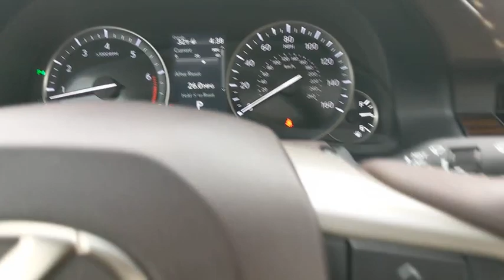2017 Lexus ES Naperville, Aurora, Joliet, Downers Grove, Bolingbrook, IL L4501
Nightfall Mica Used 2017 Lexus ES available in Naperville, Illinois at Lexus of Naperville. Servicing the Aurora, Joliet, Downers Grove, Bolingbrook, IL area.

** BALANCE OF FACTORY NEW CAR WARRANTY THROUGH APRIL 2021 UP TO 50,000 MILES AND DRIVETRAIN WARRANTY THROUGH APRIL 2023 UP TO 70,000 MILES ** NICELY EQUIPPED WITH LUXURY PACKAGE, NAVIGATION, HEATED AND VENTILATED FRONT SEATS, HEATED STEERING WHEEL, BLIND SPOT MONITOR WITH REAR CROSS TRAFFIC ALERT, INTUITIVE PARKING ASSIST, LEXUS SAFETY SYSTEM+, PRE-COLLISION SYSTEM WITH PEDESTRIAN DETECTION, HIGH SPEED-DYNAMIC RADAR CRUISE CONTROL, LANE DEPARTURE ALERT WITH STEERING ASSIST, INTELLIGENT HIGH BEAM HEADLAMPS, ONE-TOUCH POWER TRUNK, POWER REAR SUNSHADE, 17-INCH 10-SPOKE MACHINED FINISH WHEELS, ONE-TOUCH OPEN/CLOSE MOONROOF, BLUETOOTH TECHNOLOGY AND MUCH MORE!! PROFESSIONALLY DETAILED AND FRESH OUT OF OUR SERVICE DEPARTMENT, THIS ES 350 IS READY TO GO!! COME ON IN FOR A TEST DRIVE TODAY!! AS ALWAYS, ONE LOW PRICE!! PLAIN AND SIMPLE!! SEE YOU SOON...
NAVIGATION SYSTEM PACKAGE  -inc: EMVN  advanced voice command casual-language voice recognition system  Bluetooth hands free phone and automatic phonebook download capabilities  Bluetooth streaming audio  HD Radio w/iTunes tagging (complimentary traffic and weather)  remote touch interface navigation controller w/side enter buttons and back button  MP3/WMA  dual USB/iPod audio input plugs and Lexus Insider  Lexus Enform App Suite  destination search  Yelp  iHeartRadio  Facebook Places  Movietickets.com  OpenTable  Pandora  Slacker  stocks  fuel prices and sports  Lexus Enform Destinations  Destination Assist and eDestination (1-year trial subscription included),ACCESSORY PACKAGE 2  -inc: Carpet Trunk Mat  Rear Bumper Applique  Key Gloves  Alloy Wheel Locks  Cargo Net,FRONT & REAR INTUITIVE PARKING ASSIST  -inc: clearance and back sonar,3 SPOKE LEATHER & WOOD HEATED STEERING WHEEL,ONE-TOUCH POWER TRUNK,BI-LED HEADLAMPS  -inc: LED DRLs  foglamps  and automatic high beams,BLIND SPOT MONITOR W/REAR CROSS TRAFFIC ALERT  -inc: lane change assist,POWER REAR SUNSHADE,17  X 7JJ SPLIT 10-SPOKE HIGH GLOSS ALUM ALLOY  -inc: liquid graphite finish,LUXURY PACKAGE  -inc: Synthetic Leather Shift Lever  Heated External Mirrors w/Memory  Genuine Wood Trim  wood trim on center console and cup holder  Memory Driver Seat  Power Tilt & Telescopic Steering Wheel w/Memory  Heated & Ventilated Front Seats,Rain Detecting Variable Intermittent Wipers w/Heated Wiper Park,Leather/Metal-Look Gear Shift Knob,4-Wheel Disc Brakes w/4-Wheel ABS  Front Vented Discs and Brake Assist,Tire Specific Low Tire Pressure Warning,Back-Up Camera